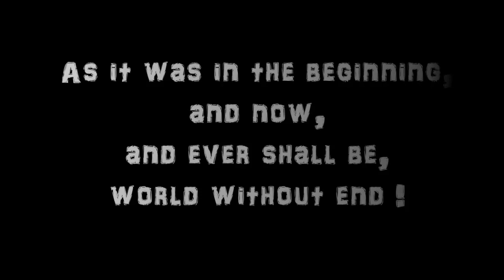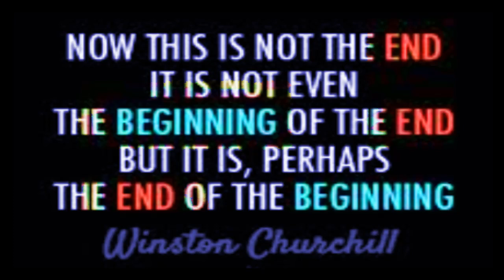Gloomy - No End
Greetings to all the free spirits out there! Gloomy's track serves as a playful reminder that the concepts of an end and a beginning are intricate and often beyond the grasp of our limited understanding. With a touch of humor, the track incorporates Winston Churchill's famous words, emphasizing that what we perceive as an end might just be the conclusion of one phase, marking the beginning of something new. The enigmatic nature of existence is captured, encouraging us to embrace the ongoing journey with curiosity and an open mind.

"Now this is not the end. It is not even the beginning of the end. But it is, perhaps, the end of the beginning."

Gloomy is a producer based in Belgium. Heavily influenced by the real Belgian New Beat and Metal, his music is a sonic representation of the mind and soul of the craftsmanship that is called Gloomy. You can download all of his tracks FOR FREE in high quality on :

Please enjoy everything! :-)